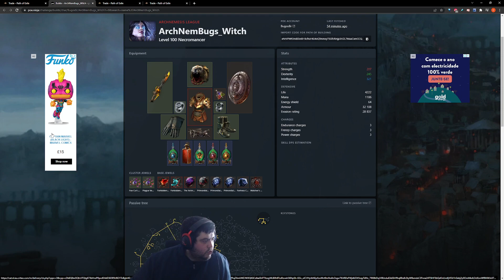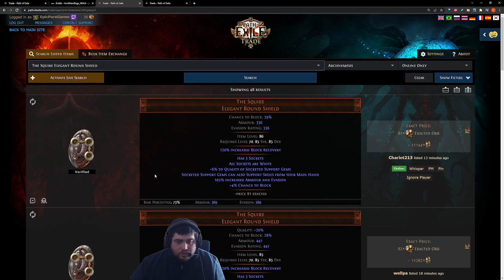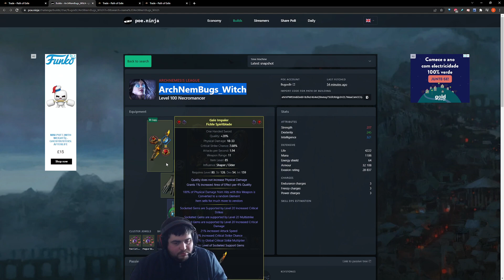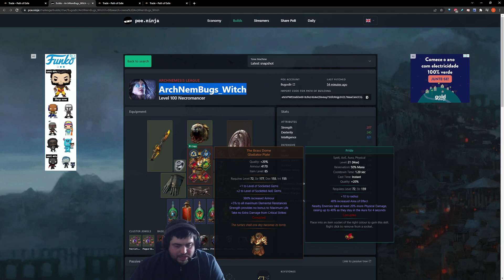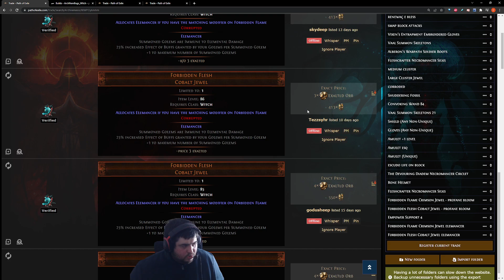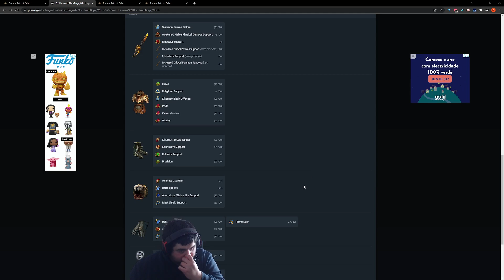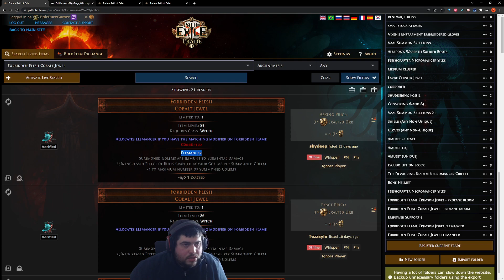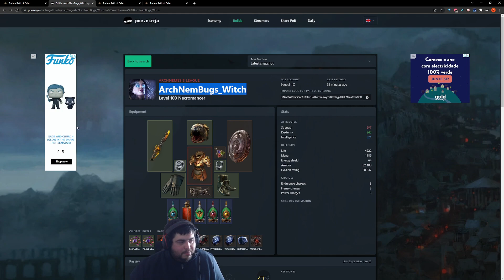NecroElemancer - Carrion Golem ROUBADO de 150-200ex